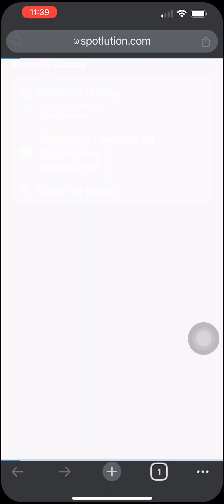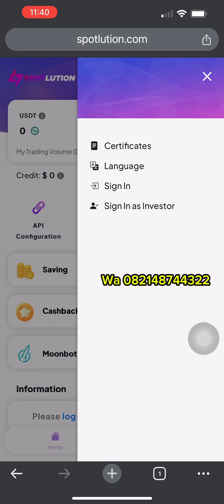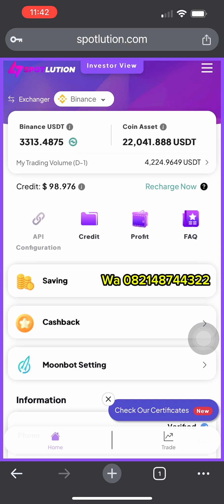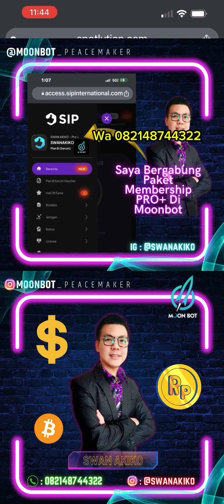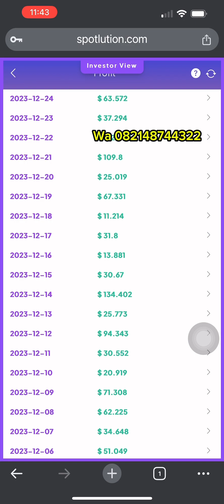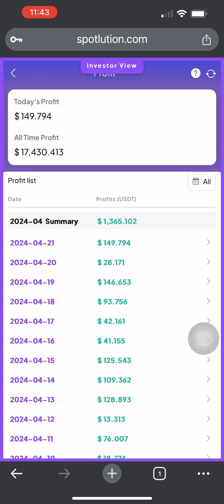MAU LIHAT LANGSUNG PROFIT HARIAN MEMBER MOONBOT? Cek Di INVESTOR VIEW DI aplikasi web Moonbot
Step by step:
2. Klik menu (garis 3 di kanan atas)
3. Klik sign in as investor
4. Masukkan username & password yang tertera dibawah
5. Silahkan dipantau investor viewnya

Utk cara Lihat username dan passwordnya silahkan Tanya Ke WA 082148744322 (Swan Akiko)

Keunggulan aplikasi moonbot sangat transparan , bisa lihat bonus trading harian member yg sudah nikmatin hasil,trus bisa liat jenis coin apa yg mereka pilih

Seru kan,Jadi bisa lihat2 berapa sh hasil mereka dari moonbot,walaupun anda belum jadi member tetap bisa ikut pantau hasil profit yg mereka dapatkan perharinya lewat aplikasi moonbot..seru banget kan..lebih menariknya apalagi anda kalo sudah punya Aplikasi Web keren ini...tambah Joss guys

Info join hub wa : 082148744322